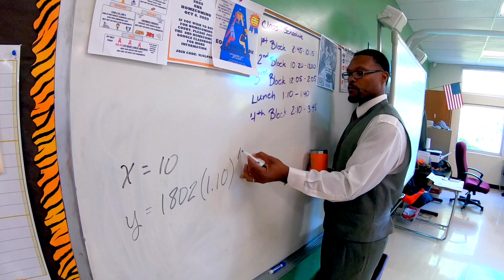Algebra 1 teachers at Southside High School use team approach to improve student math scores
Do you love math? Many students don't, which is why a group of teachers at Southside High School decided to give their students' math skills the TeamStrong treatment. In today's American Education Week tribute, how the Algebra 1 Team is charging full speed ahead!